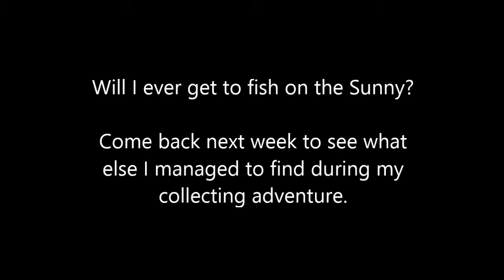You Can Catch It!: One Piece Unlimited Cruise (Part 16.2)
Second part of me derping around the amber island. I'm still only finding marble, and I can't seem to get all of my tasks straight for what I'm actually needing to accomplish. Oh well, the grunt work must be done by the time Austin get's back.